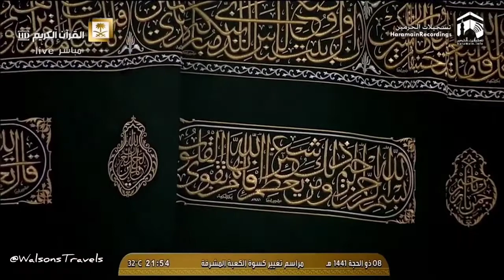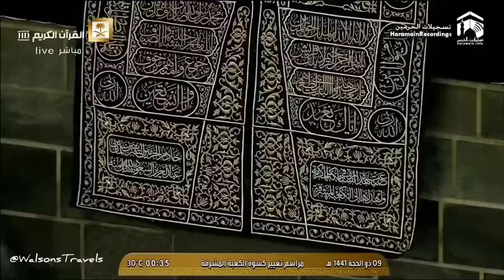TIME LAPSE KISWA GILAF KAABA CHANGING FULL CEREMONY HAJJ 2020 IN HD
Full time lapse video of kiswa Gilaf Kaaba Changing Ceremony in hd for HAJJ 2020